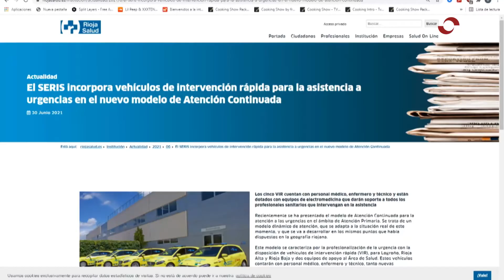INFORMATIVOS 05-08-21 1 EDICIÓN